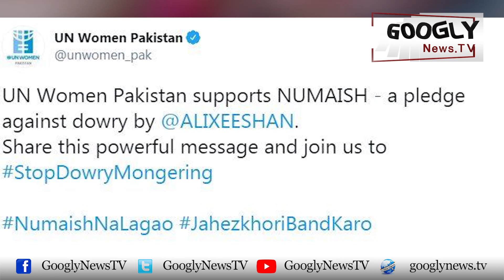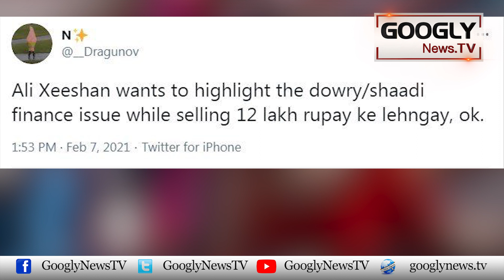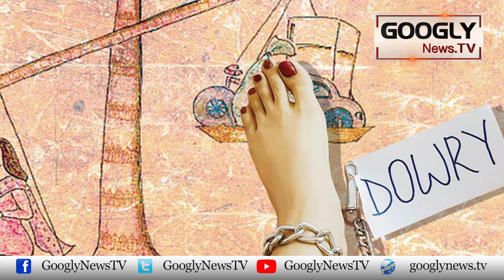Rerha Khainchati Larki Dikhanay Walay Fashion House Kei Munafqat Per Tanqeed | Googly News TV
Rerha Khainchati Larki Dikhanay Walay Fashion House Kei Munafqat Per Tanqeed